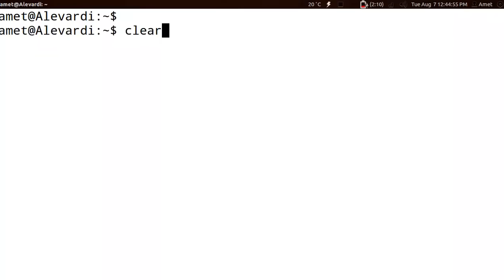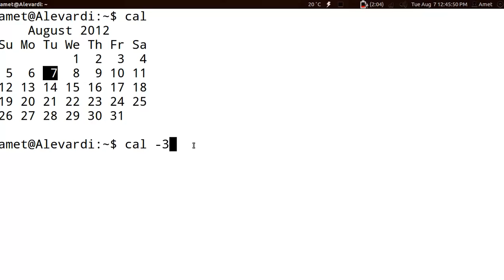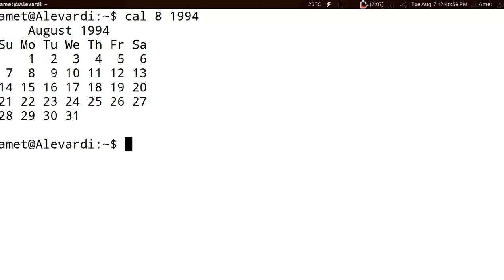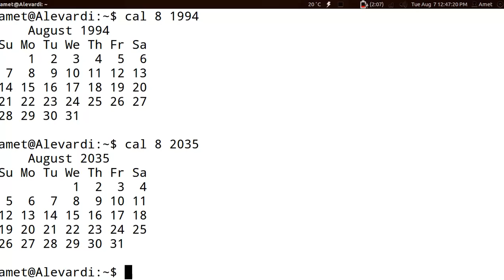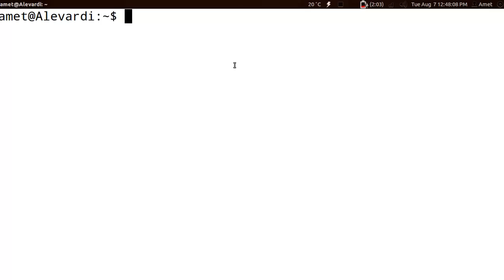Linux: Usando la terminal - Comando: «cal»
/ LÉEME /

El regreso de la serie "Linux: usando la terminal" que llega para quedarse. no te lo pierdas cada martes, aquí en el guapo Linux.